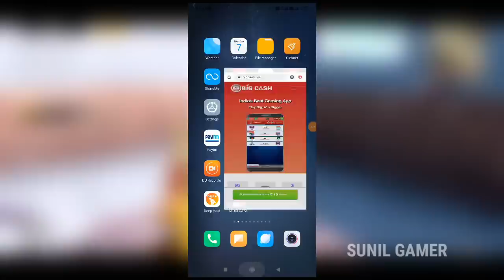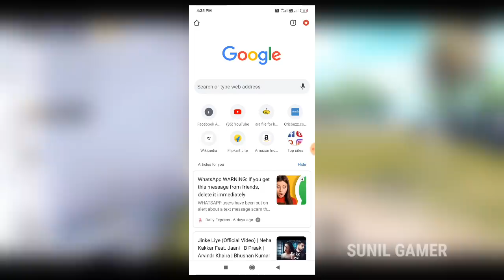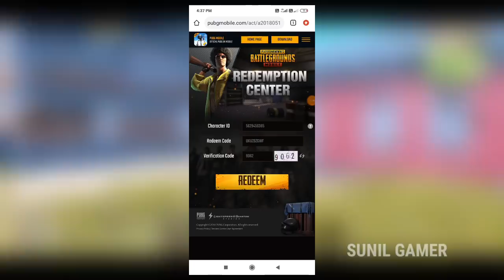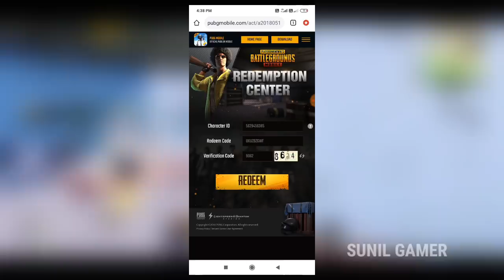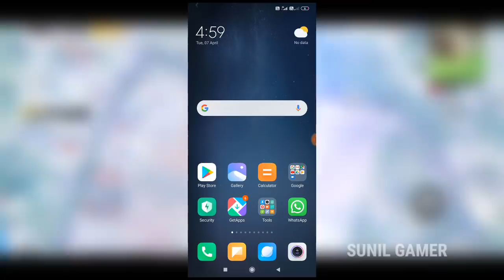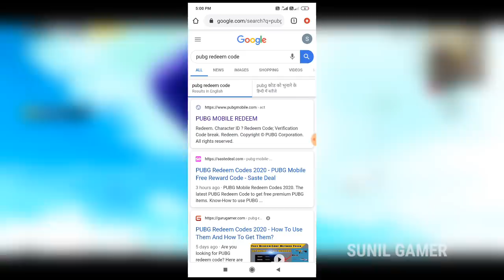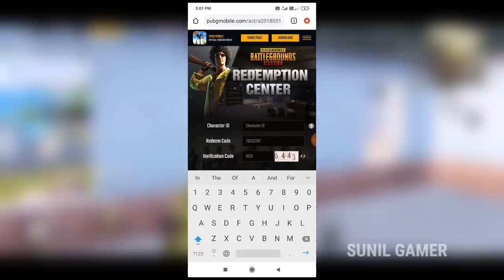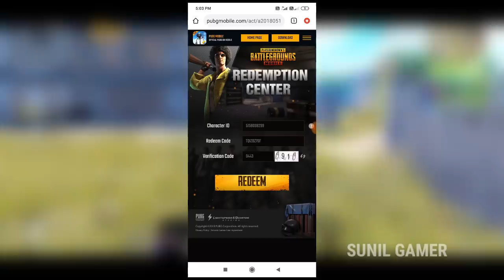Pubg Mobile Free Unlimited Popularity New Trick 1 Day = 100k Popularity Free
Pubg Mobile Free Unlimited  Popularity New Trick 1 Day = 100k Popularity